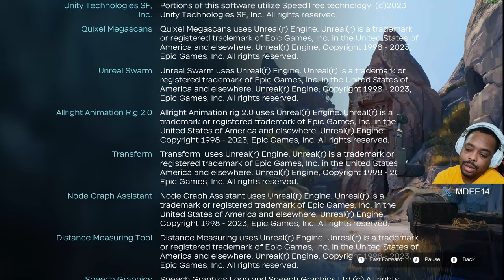Unknown 9 Awakening | PC Walkthrough | Part 6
Join us in this PC walkthrough of Unknown 9 Awakening

Unknown 9 Awakening Walkthrough